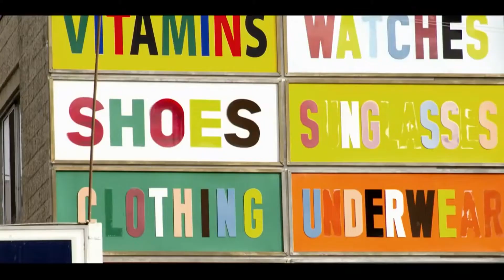FRAGRANCE LINEUP for NEW ORLEANS TRIP - The Frag View - Episode 64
Hello Ladies, Ladies, Ladies and Gentlemen welcome to the frag view!
On this channel we talk about all things fragrance, body care, hauls, unboxing and I might share some tea from time to time. We are all family on this channel so welcome sis, bro, auntie, momma, cousin. In this video, I discuss my Fragrances that I picked up in New Orleans. These are my thoughts and opinions!!

Check out my Help me video where you all help me make a decision on what to bring on my trip.

What is your SOTD? Have you been to New Orleans? Have you tried any fragrances that I mentioned?

Fragrances Mentioned
Angel Nova
The Harmonist Yin Transformation
Tiziana Terenzi Kirke
Sunkissed Hibiscus Nest

Vanilla
Dragon's Blood
F'cuk Fabolous NY